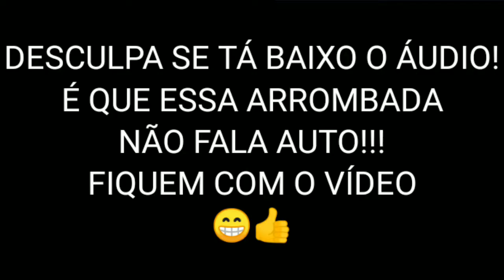Ytbr: tu é guei mano? Comer sal e pão com mortadela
Outro ytbr ruim! Mais é bom¯\_ʘ‿ʘ_/¯

Editores:
Kinemaster lite
Ibis Pant X
SnapTube